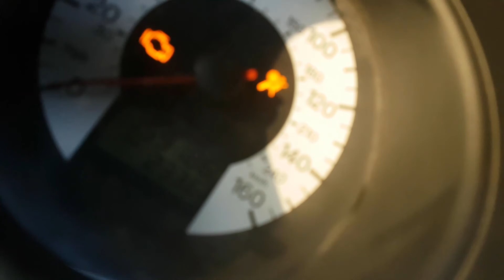Yamaha Banshee 350 Mud Madness ATV/JEEPS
Great Yamaha banshee 350 madness day in the mud atv/jeeps 4x4 and some funny moments.
!!!TOCA A COMENTAR O QUE ACHARAM PESSOAL E LIKE SEM MEDOS!!!

PROMOTION CODE: 1x_126365

Deixa nos comentários a tua opinião e não te esqueças de deixar aquele like importante.

Engine Parts:
Athena Cylinder
Wiseco Piston 64.5MM
Valves Vforce4
Barnett Clutch
Carburetor Intake

Tires:
SunF 225/45-9
MICHELIN S1 (130/70-10)
SunF 22x10-9
SunF 21x7-10 6